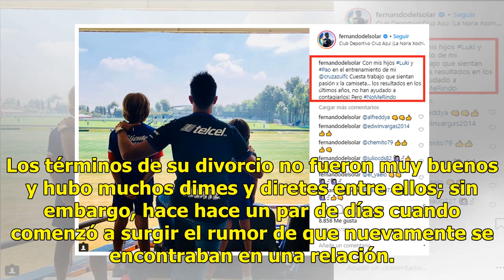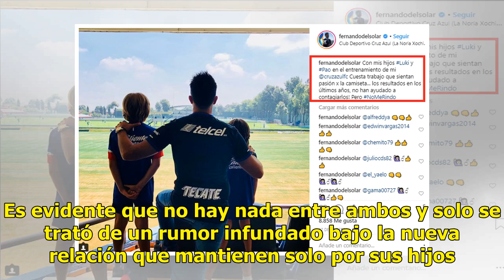Fernando del Solar revela detalles de su nueva relación con Ingrid Coronado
Hace poco más de dos años explotó el escándalo sobre la separación entre Ingrid Coronado y Fernando del Solar, quienes tuvieron una relación maravillosa por muchos años, por lo que la noticia tomó por sorpresa a fanáticos y a medios de comunicación. Los términos de su divorcio no fueron muy buenos y...